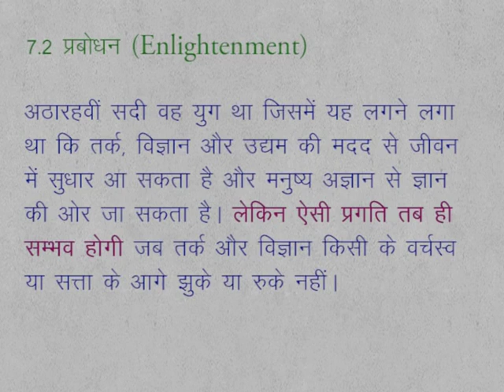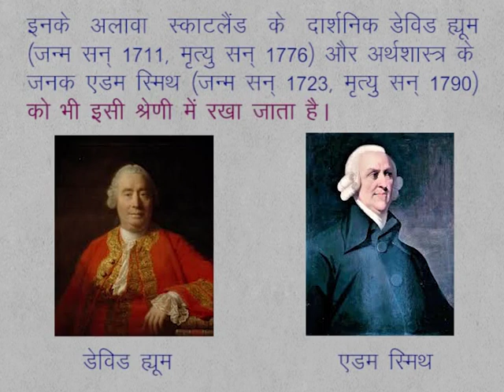CLASS 9th SOCIAL SCIENCE | CHAPTER 7 Reform of Religion and enlightenment